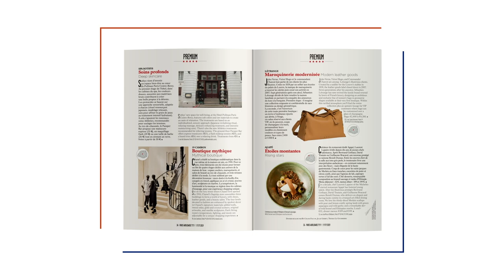Coup de cœur Paris Worldwide : Les Bains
Le club mythique des nuits parisiennes des années 1980 est devenu un hôtel 5-étoiles et un restaurant. Mais le club et sa piscine existent encore, au sous-sol de l'hôtel...